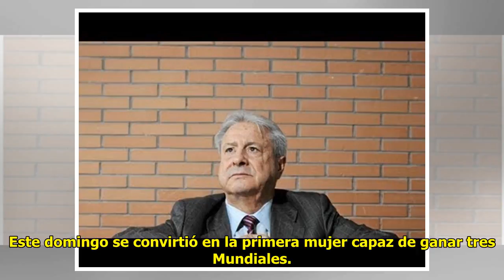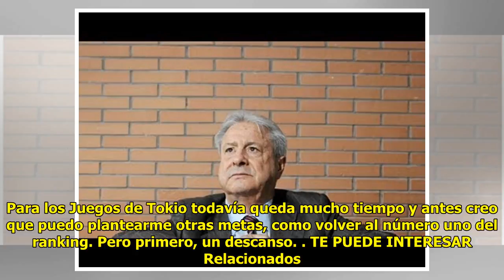Europa decide que los afectados del Popular no merecen ser compensados